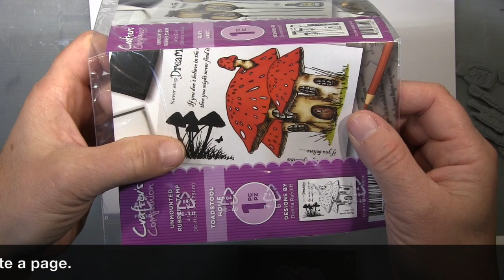Art Journal page Fairy Spotter in Deutsch/engl. sub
Art Journal page Fairy Spotter
Wollte eigentlich nur mal eben mit meinen neuen Stempel spielen.

Donna Ratcliff Blumen Fairy Haus

Donna Ratcliff Mushroom Fairy Haus

AquaMarker